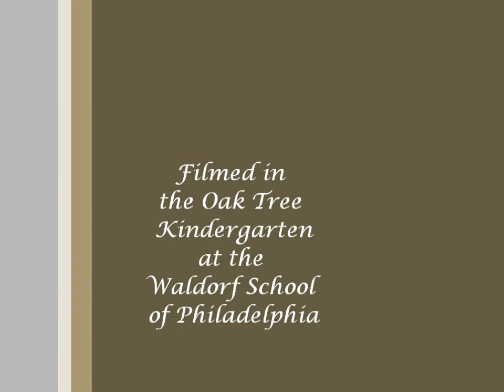Amaterasu, A Chant for the Japanese Goddess of Light, by Joseph Anthony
In this chant we honor the Japanese Goddess of Light, Amaterasu.  She teaches us that it is OK to grieve alone or with others; that it is OK to be alone if we want or need to be; that we shine whether we are alone or with others--we shine because we shine.
For Life-Mentoring, EFT Mentoring, Seminars, Retreats, Lectures, Storytelling